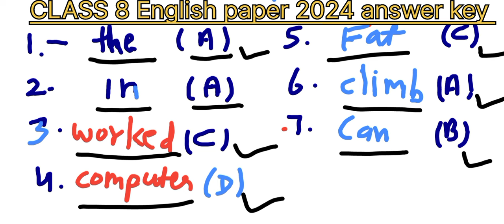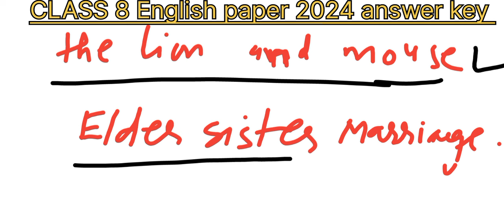Class -8 English paper solution 2024 ||कक्षा 8 अंग्रेजी के उत्तरमाला देखे || Vikram sir ganipur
the aqueris:-

28 Mar 2024

48 HRS Since published

8th class english paper 2024

english class 8 paper 2024

8th class board paper english 2024

class 8 board exam paper 2024 english

class 8 paper english 2024

class 8th board paper english 2024

vikram sir ganipur

Dashboard

8 english question paper 2024

8th board exam 2023 |English paper 2023| rbse |CBSC english boardpaper today aaj ka paper

10th board exam 2023 |RBSE | CBSE |graph method |ग्राफ विधि |BY VIKRAM SIR

बहुलक (mode) most topic class-10th | by vikram sir ganipur
🔥👍लास्ट दिनो में कक्षा 10 गणित में किन किन टॉपिक को पढ़े। 🔥| pass hone ke liye ye

class 10th math question paper 2023 |how can I prepare for 10th math exam.

बहुलक विधि का लिंक 🖕

 the aqureis:- How can I prepare for 10th maths exam
board exam m pass hone ke liye konse topic padhe
reet maths answer key 2023
board me Dali reet ki answer key 2023
Which math book is best for 10
How to score 98 percent in class10?
Which chapter is important for Class 8 in maths?
Rational Numbers, Square Roots, Cube Roots, Data Handling, Factorization, are some of the topics included in the CBSE Class 8 Mathematics

Class 10Maths Question Paper with Solutions
Class 10 Maths Question Paper PDF

Class 10Maths Question Paper Term 1
Class10  Maths Question Paper PDF State Board
Sample Papers for Class 8 Maths chapter wise PDF

Class 10Maths Question Paper Term 2 syllabus.

How can I prepare for 8th maths exam?
What is there in Class10maths?
Which math book is best for 8?
How do you get 90+ in maths
10th board exam simple paper solution 2023
10th board exam simple math paper solution 2023